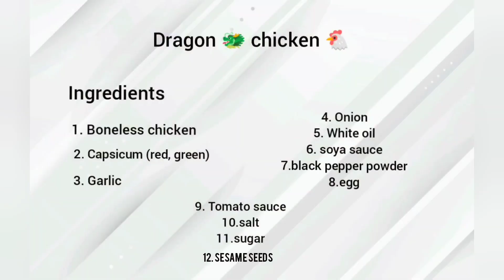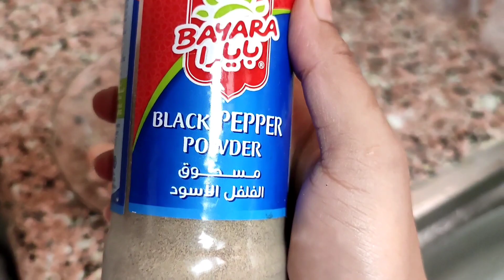Weekend Special e banalam Indo-chinese recipe Dragon 🐲 chicken 🐔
Dragon Chicken is a popular Indo Chinese Non-Vegetarian starter recipe. Dragon Chicken is made from batter-fried chicken and then cooked in a sauce with cashews...😍 Dragon Chicken is easy to make and can be cooked in 45 minutes. Dragon Chicken is best to eat as an appetizer or can also be eaten along with Fried Rice or Noodles...😊